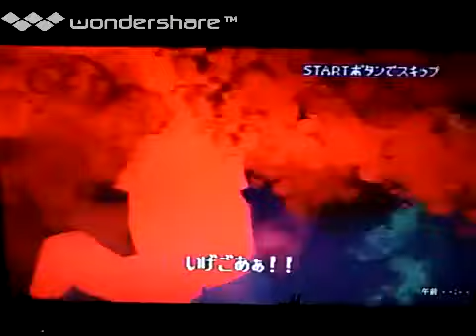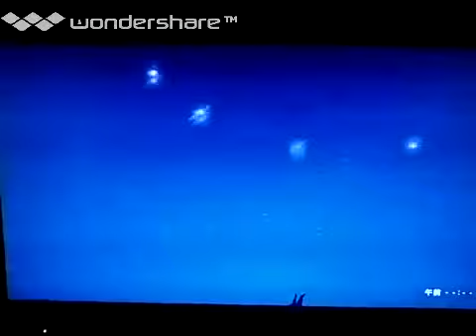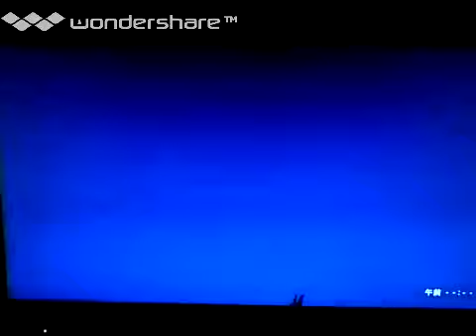[実況]「北斗の拳・バンダイ版（PS）」ボス戦コレクション（デビルリバースまで）